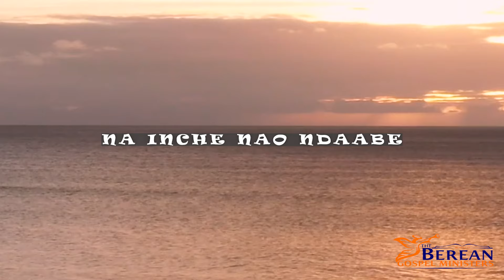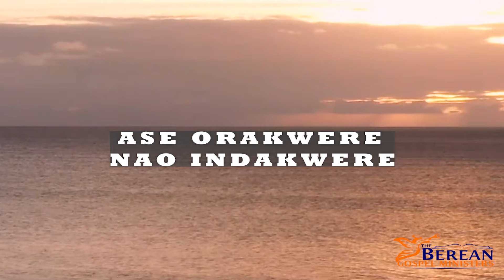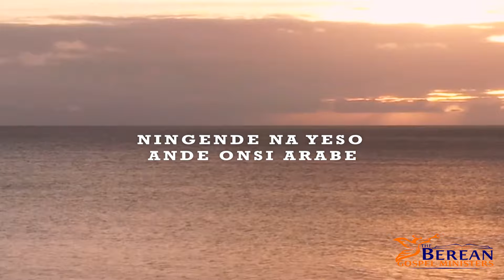RUTU LYRIC VIDEO // THE BEREAN GOSPEL MINISTERS [SMS SKIZA 811 TO 6983243]